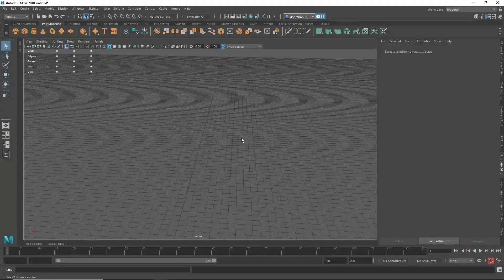Maya 3D speed modelling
Speed modelling in maya by DigitalJump.Vs